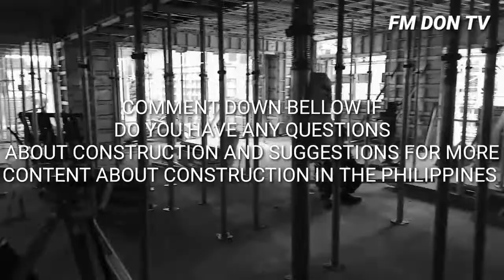LEVELING SLAB USING ANTIQUE SURVEYING EQUIPMENT (ACTUAL CONSTRUCTION WORKS)